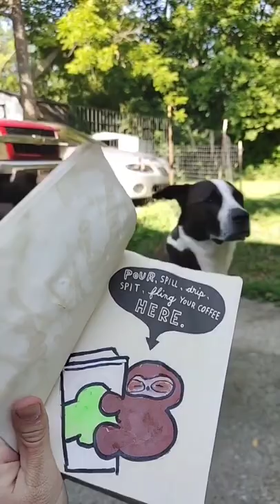Wrecking this journal day 4. spilled my coffee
Follow on instagram where i am most active!

to help the channel grow and portions will be going towards mental health charities.